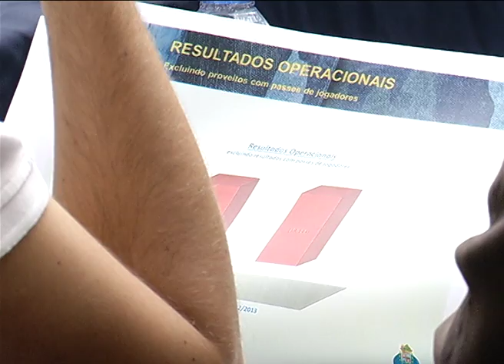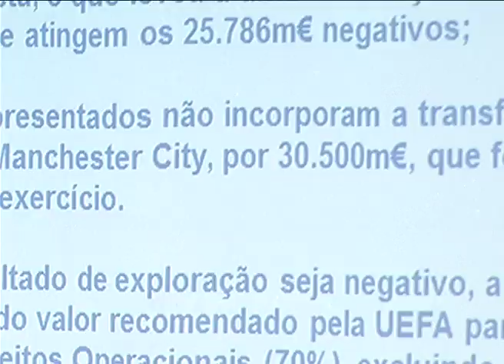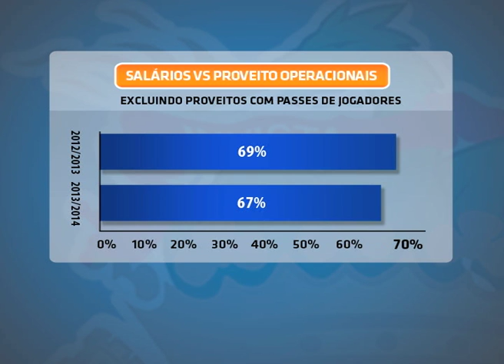Clube: Fernando Gomes explicou resultados negativos da SAD em 2013/14 (21/10/14)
A FC Porto - Futebol, SAD apresentou esta terça-feira as suas contas relativas à época desportiva 2013/14, que registam um resultado líquido consolidado negativo de 40,701 milhões de euros. Na comunicação das contas à imprensa, no Dragão Caixa, Fernando Gomes - que teve a seu lado o presidente Jorge Nuno Pinto da Costa e vários administradores do grupo FC Porto - explicou este número como resultado de uma "situação conjuntural", sublinhando que, "do ponto de vista financeiro, o clube não tem sérios problemas a enfrentar".